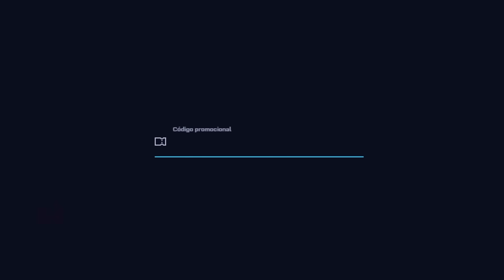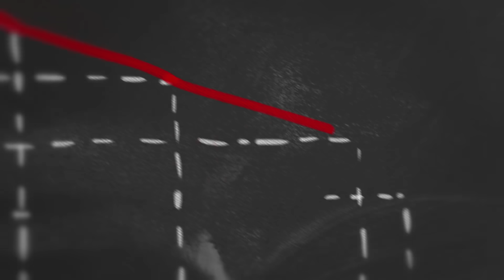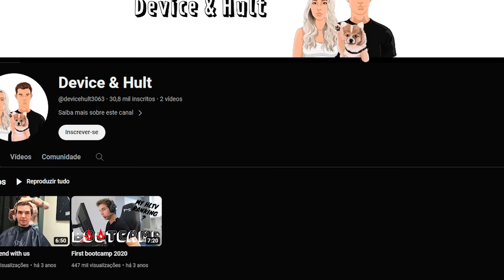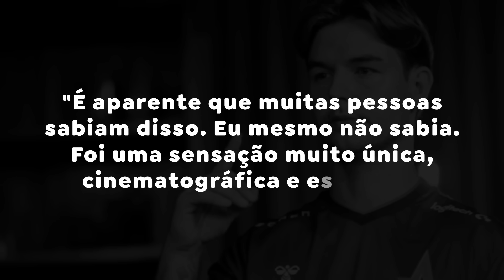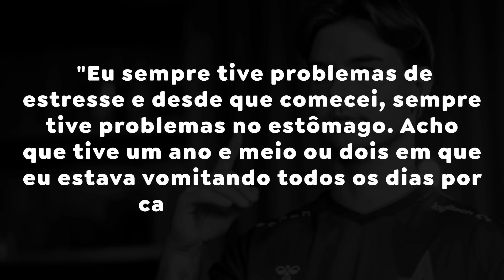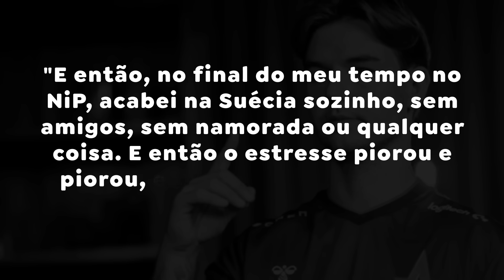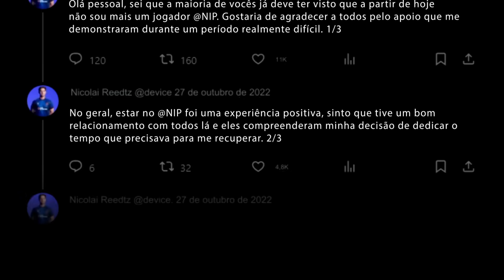A Streamer que Traiu Todos os Jogadores Profissionais que Namorou... (a Saga de Emilia Hult)